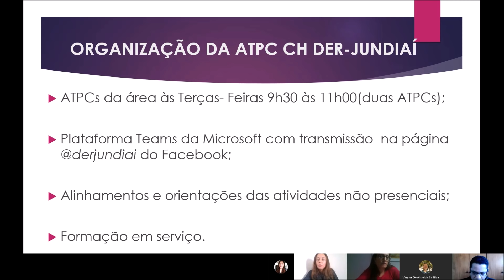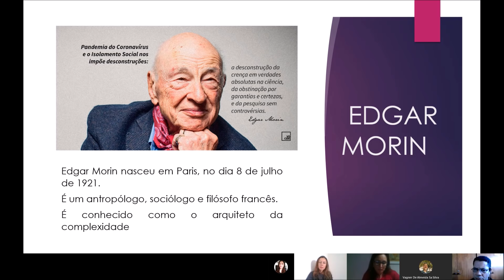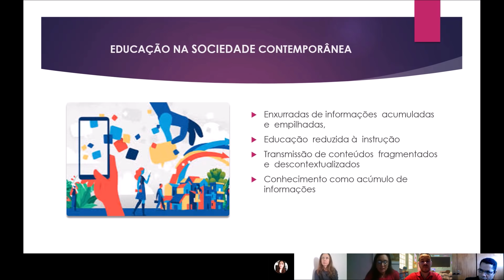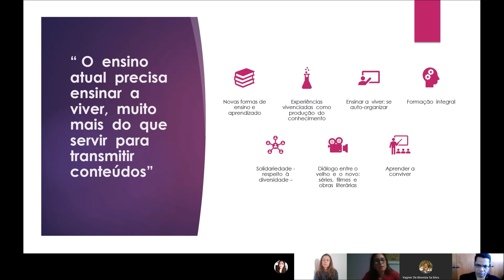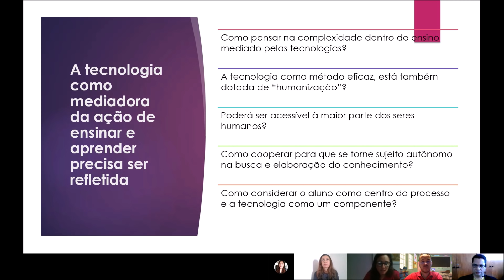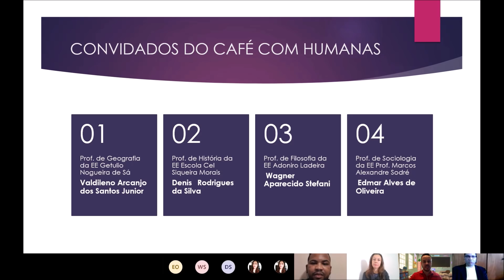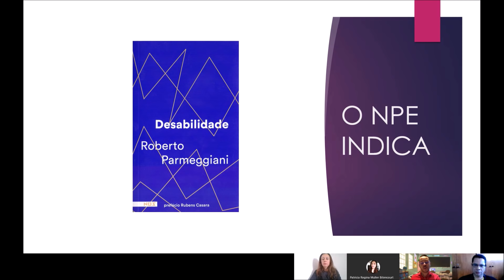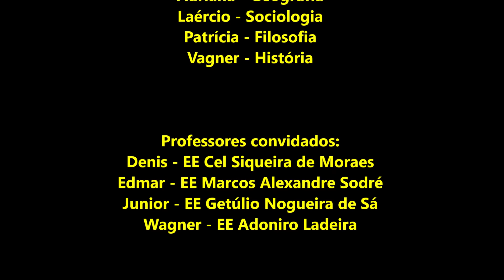ATPC CH 02 - TDIC's e Ciências Humanas: Edgar Morin parte 1 - 20200512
ATPC de Ciências Humanas
Para que os professores possam fazer a leitura e participar da interação com os PCNPs pelo enviamos o texto da Profa. Dra. Lucilene Cury “Revisitando Morin: os novos desafios para os educadores”. Registre no seu caderno de ATPC e Participe das reflexões e discussão, registrando seu comentário:
• A área de Ciências Humanas e Sociais Aplicadas – O que é a área de Ciências Humanas? O que é a Ciências Sociais Aplicadas? Por que e qual a importância de mudar o nome da área de Ciências Humanas e suas Tecnologias para Ciências Humanas e Sociais Aplicadas?
• Como pensar na complexidade dentro do ensino mediado pelas tecnologias?
• A tecnologia como método eficaz, está também dotada de “humanização”?
• Poderá ser acessível à maior parte dos seres humanos?
• Como cooperar para que se torne sujeito autônomo na busca e elaboração do conhecimento?
• Como considerar o aluno como centro do processo e a tecnologia como um componente?
Contamos com a participação de todos e bom trabalho.